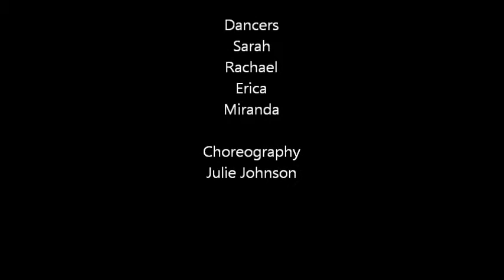2017July4YaLeyli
Et Alia Dance Troupe performing at the 4th of July Celebration in Socorro, NM in 2017.  Located on New Mexico Tech at Macey Center.  It was 101 when they performed.